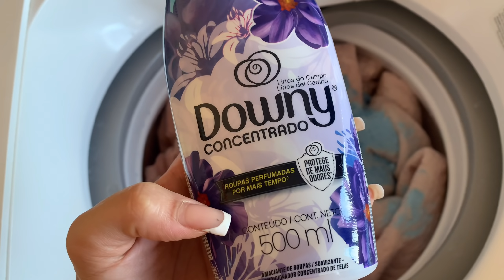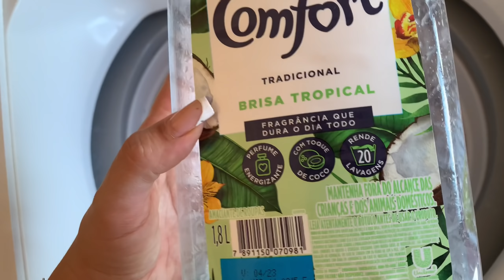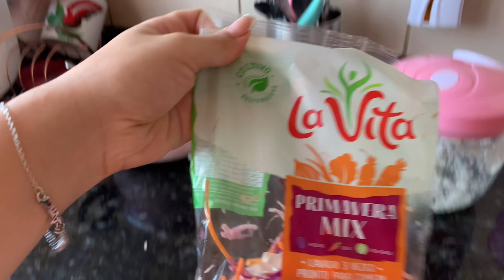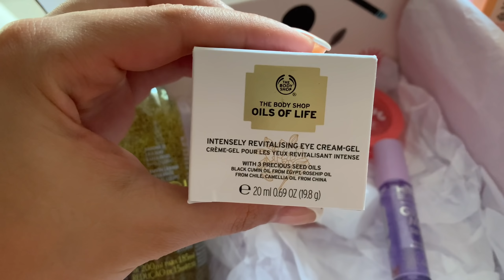DE VOLTA À ROTINA PÓS COVID, RECEBIDOS DE BELEZA, LIMPANDO A COZINHA E LAVANDO ROUPA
TORNE-SE UMA LASH DESIGNER, TRABALHE EM  E FATURE ATÉ 8 MIL REAIS POR MÊS!
Estou há 1 ano trabalhando como extensionista de cílios e posso dizer que foi a melhor coisa que fiz na vida! Ganho meu dinheiro todo mês sem sair do conforto da minha casa e elevando a auto estima de várias mulheres. Vou deixar o link do curso que vai mudar sua vida abaixo:

Duvidas pode me chamar no instagram: @missesreis